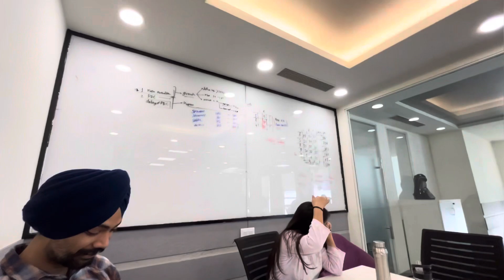New friends in new office office tour || Meet cute subscriber🥰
I hope you enjoyed this video Thank you 🙏 so much for watching ❤️ Video ko like aur channel ko subscribe krna na bhule 🙏🙏😍 aur comment me jarur btaye video ke bare me 😜😌